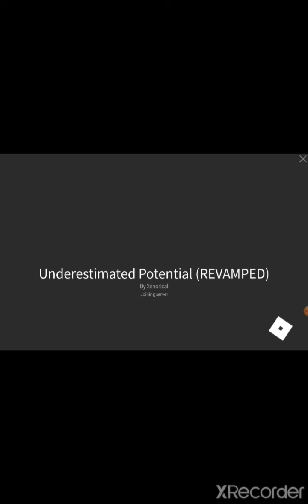Beating a tier 7 then a tier 8 in one sitting